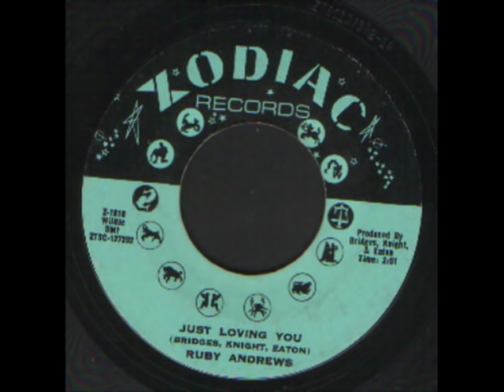Ruby Andrews just loving you Northern soul